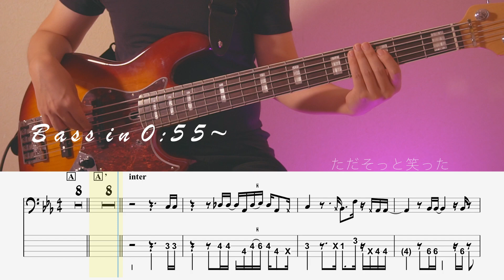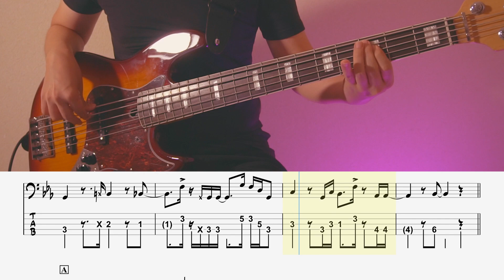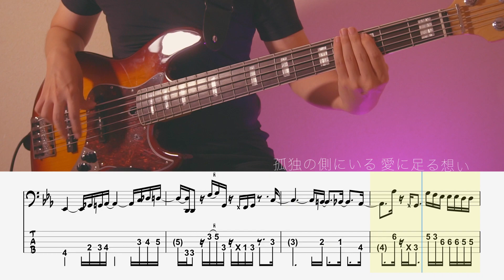【ベースTab譜】不思議 /星野源【5弦】【5strings】【Bass Cover】【ベースTab】【タブ譜】【Transcription】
【不思議】星野源『ベースTAB譜』☆5弦ベース対応

【不思議】星野源『ベースTAB譜』☆4弦ベース対応

0:00 opening
0:10 A
0:53 inter Bass in
1:15 A
1:36 B
1:58 C
2:25 inter
2:46 2A
3:08 2B
3:30 2C
3:51 D
4:01 3C

・シールド
    Belden8412
・弦
　DADDARIO
・DI
   Rupert Neve Designs RNDI
・DAW
   Logic Pro
・Drum音源
　BFD3
　WAVES  Diamond
・Tab譜作成
　Guitar Pro

・カメラ
　sony α6400
・照明
　Neewer アドバンスド660
　Weeylite RGB LEDビデオライト
 ・映像編集
　DaVinci Resolve